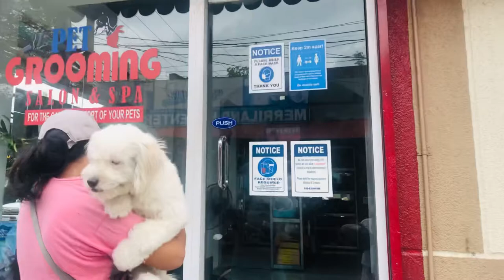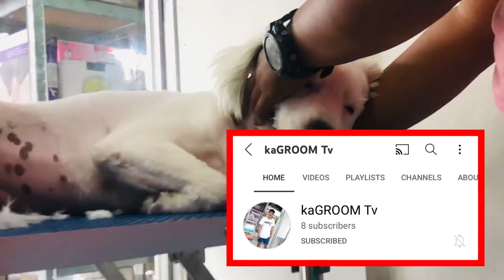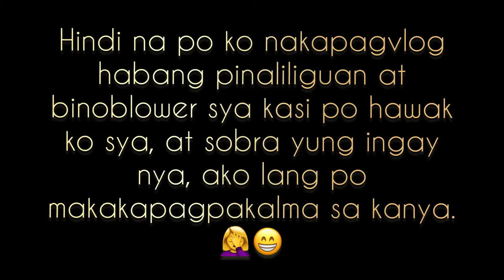003 - SNOW’s GROOM DAY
Snow’s pamper time! 🤍

CREDITS TO:
Musician: @iksonmusic

Musician: @iksonmusic